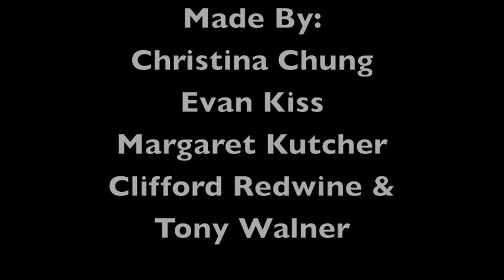Sexual Assault & Victim Blaming Interview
Emory University Sexual Assault Interviews